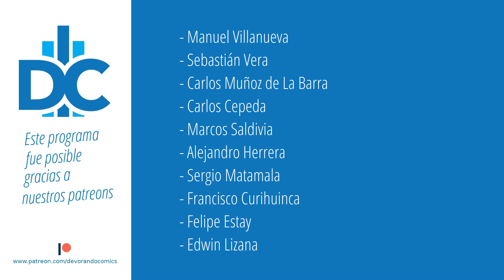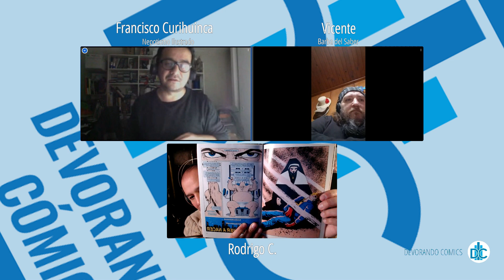D.C.P. Capítulo 112: Born Again, Frank Miller y David Mazzucchelli (Daredevil)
En este capítulo Francisco Curihuinca acompaña a Vicente y Rodrigo a revisar la obra que re-define a Daredevil-Matt Murdock

Nota: Shinzen no vino, pero nos avisó... en el programa lo pueden ver -_-

No olviden visitar DevorandoComics en